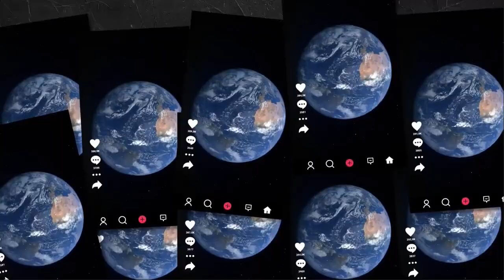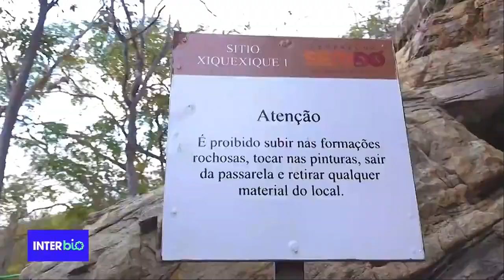Programa InterBio no Geoparque Seridó (2/3)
O Programa InterBio da InterTV esteve no território do Seridó Geoparque Mundial da UNESCO para gravação de 3 episódios sobre diferentes ações ligadas ao desenvolvimento sustentável. Você não vai perder essa oportunidade! Aqui temos o segundo programa, saca aí o que rolou.